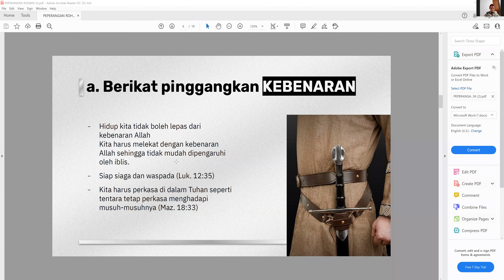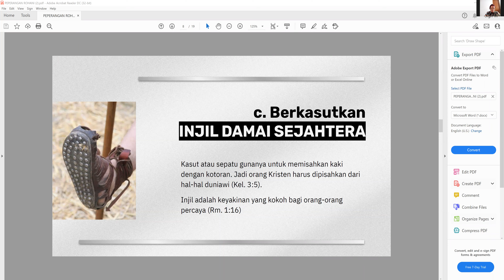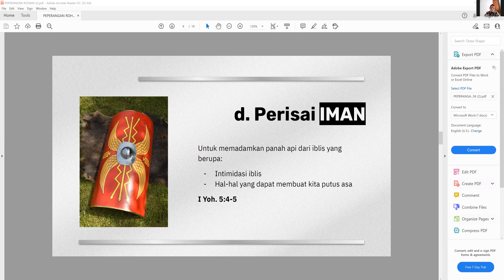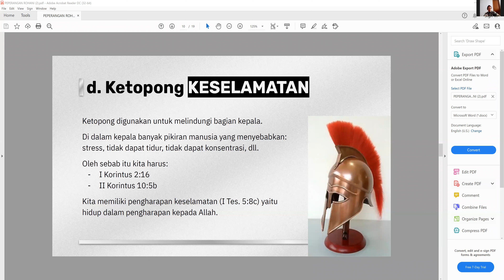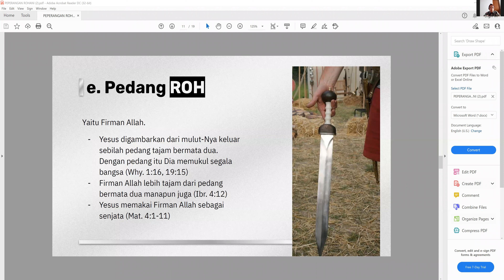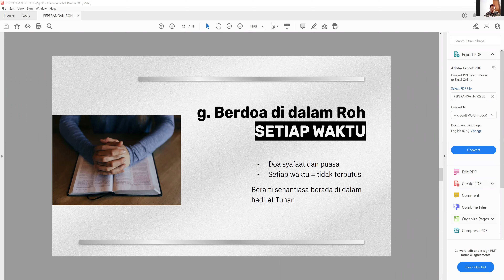BSOM Distant Learning Pakailah selengkap Senjata Allah-lanjutan Rebekka LZ Nov 22 2021